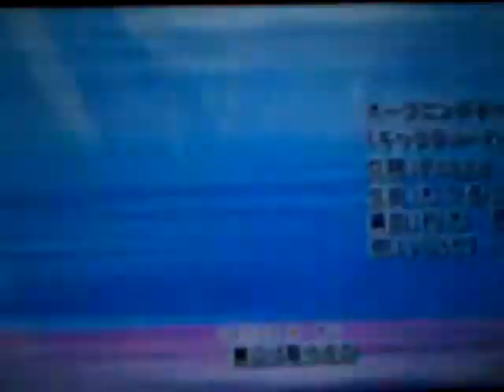Beyblade Metal Fight Explosion Opening!